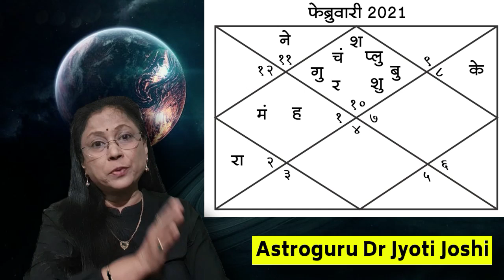Saptgrah Yuti |आपत्कालिन बैठक ग्रहांची काय असेल स्थिती भारताची? मकर राशीत 7 ग्रहांची युती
1. Books:
2. My DSLR Camera
3. Microphone
4. Studio Lights
5. Laptop
6. Tripod
7. Smartphone
8. Studio Green screen
9. Mike
10.  Shree Yantra
11. Mahalakshmi Yantra